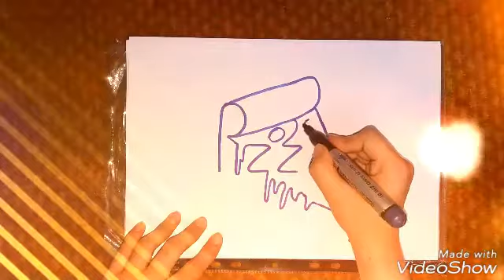How to turn words | PIZZA ! into a Cartoon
شغل جرس الاشعارات عشان يوصلك كل جديد 👍🏿
اذا عجبك المقطع لا تنسى تعمل اشتراك ولايك 🌹
$1 pizza casey,
$1 pizza nyc,
$1 pizza vs $135 pizza,
$2 pizza vs,
$4 pizza vs,
$5 pizza commercial,
$5 pizza vs $200 pizza,
$5 pizza vs $354 pizza,
$6 pizza vs,
$7 pizza buzzfeed,
$7 pizza vs,
$7 pizza vs $135 pizza,
$8 pizza vs,
0 5er pizza,
0 5er pizza prank,
0 5er scharfe pizza,
0 carb pizza,
00 flour pizza dough,
00 pizza dough,
09sharkboy roblox pizza,
1 pizza 1 minute,
1 pizza vs,
1 pizza vs 1000 pizza,
1 pizza vs 200 pizza,
1 pizza vs 300 pizza,
2 pizza challenge,
2 pizza prank call,
2 pizza team,
2 pizza team agile,
2 pizzas in oven,
200 000 pizza,
3 pizza buzzfeed,
3 pizza challenge,
3 pizza delivery horror stories,
3 pizza delivery stories,
3 pizza dough hacks,
3 pizza hut pizzas,
3 pizza life hacks,
3 pizza vs 135 pizza,
4 pizza challenge,
4$ pizza buzzfeed,
4$ pizza vs 777$,
5 pizza challenge,
5 pizza hacks,
5 pizza pranks,
5 pizza vs,
5 pizza vs 984 pizza,
5$ pizza hut,
6 pizza box,
6 pizza challenge,
6 pizza hut,
6 pizza little caesars $6,
6 pizza pan,
6 pizzas in 10 minutes,
7 eleven pizza,
7 pizza box,
7 pizza hacks,
7 pizza vs 777,
8 pizza pops,
8 pizza pops eaten in 1 minute,
8 pizza short film,
8 pizza slices,
8 pizza slices girl,
8 pizza slices not 12,
8 pizza slices or 12,
9 inch pizza,
9 pizza recipe,
9 pizza stone,
9/11 pizza call,
a pizza song,
black ops 3 pizza,
box 8 pizza,
buzzfeed $8 pizza,
caputo 00 pizza dough,
cheesy 7 pizza hut,
cloud 9 pizza,
domino's pizza اعلان,
eating 3 pizzas,
eating 4 pizzas,
eric surf 6 pizza,
fallout 4 pizza,
fallout 4 pizza delivery,
film pizza man مترجم,
fnaf 4 pizza,
freddy fazbear's pizza اغنية,
freddy fazbear's pizza تحميل,
freddy fazbear's pizza لعبة,
hawaii five 0 pizza,
home alone 1 pizza,
home alone 2 pizza,
house 4 pizza man,
i pizza,
iphone 6 pizza case,
iphone 7 pizza,
mario party 9 pizza,
mighty no 9 pizza,
mystic pizza مترجم,
new york $1 pizza,
number 9 pizza,
pizza,
pizza 0 carbohidratos,
pizza 0 kcal,
pizza 00 flour,
pizza 0306,
pizza 1 fnaf,
pizza 1 full movie in tamil,
pizza 1 full movie telugu,
pizza 10,
pizza 10 hours,
pizza 10 minutes,
pizza 101,
pizza 12,
pizza 12 or 8 slices,
pizza 135,
pizza 2 full movie telugu,
pizza 2 manipuri full movie,
pizza 2 songs,
pizza 2 tamil full movie,
pizza 2 trailer,
pizza 2 trailer telugu,
pizza 2014,
pizza 2014 trailer,
pizza 2014 مترجم,
pizza 2017,
pizza 3 full movie,
pizza 3 manipuri,
pizza 3 manipuri film,
pizza 3 manipuri movie,
pizza 360,
pizza 3am,
pizza 3d,
pizza 3d full movie,
pizza 3d printer,
pizza 3d trailer,
pizza 4 cheese,
pizza 4 formaggi,
pizza 4 fromage,
pizza 4 fromages,
pizza 4 ways,
pizza 42 inch,
pizza 447,
pizza 447 mostaganem,
pizza 4k,
pizza 4p,
pizza 5 days,
pizza 5 nights at freddy's,
pizza 5$ vs 135$,
pizza 50 off,
pizza 50 spinner,
pizza 500 years of winter,
pizza 555,
pizza 5sos,
pizza 5sos live,
pizza 5sos studio version,
pizza 7 ways,
pizza 73,
pizza 73 jingle,
pizza 73 questions,
pizza 73 review,
pizza 73 song,
pizza 750,
pizza 750 grammes,
pizza 750g,
pizza 786,
pizza 8 and 12 slices,
pizza 8 crenshaw and slauson,
pizza 8 or 12,
pizza 8 or 12 slices,
pizza 8 pieces,
pizza 8 pieces or 12,
pizza 8 slices,
pizza 8 ways,
pizza 80s,
pizza 87 shark tank,
pizza 9 commercial,
pizza 90,
pizza 900,
pizza 900 kew,
pizza 911,
pizza 911 call,
pizza 948,
pizza 97,
pizza 99,
pizza 99 cent store,
pizza challenge,
pizza delivery,
pizza desde 0,
pizza dog 9 second video,
pizza dough,
pizza film,
pizza game,
pizza hut,
pizza hut اعلان,
pizza man,
pizza man مترجم,
pizza pot pie,
pizza royale 007,
pizza sauce,
pizza song,
pizza ام وليد,
pizza طريقة عمل,
pizza فلم رعب,
pizza فيلم,
pizza لعبة,
pizza مترجم,
sector 7 pizza,
shopkins season 6 pizza,
sims 4 pizza,